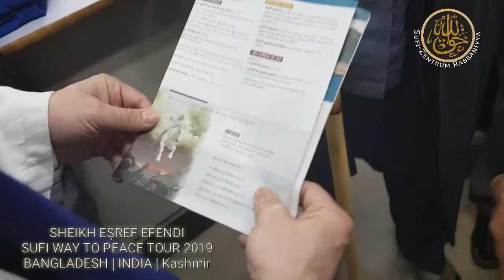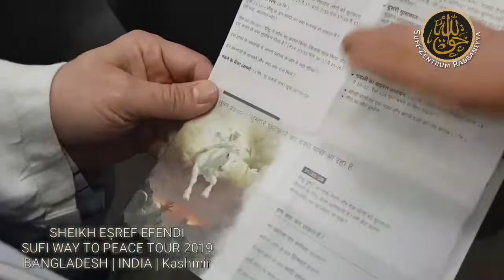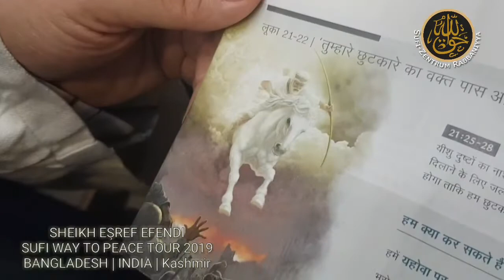Sufi Way to Peace Tour India | About the comming from Mehdi a.s.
In New Delhi a christian shop keeper spoke with us about the endtime and showed us a picture of what he believed to be Jesus a.s., asking our opinion about it.

SHEIKH EŞREF EFENDI
SUFI WAY TO PEACE TOUR 2019
BANGLADESH | INDIA | KASHMIR

sufi-zentrum-rabbaniyya.de